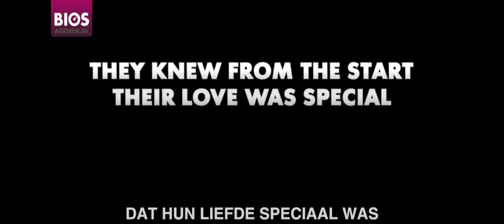'Poppen komen overal mee weg' - In gesprek met Mark Wahlberg over 'Ted'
"Mark Wahlberg" was in Nederland om zijn nieuwe film "Ted" te promoten. Tijdens het gesprek deed de Teddybeer ook zijn zegje.

Ted gaat over een jongen die zijn teddybeer tot leven wenst. De beer wordt algauw een wereldster. Jaren later is hij in de vergetelheid geraakt en woont nog steeds bij zijn eigenaar (Mark Wahlberg). De twee vermaken zich voornamelijk met wiet. Zijn vriendin ("Mila Kunis") wil echter dat hij volwassen wordt...

Lees meer op BiosAgenda.nl